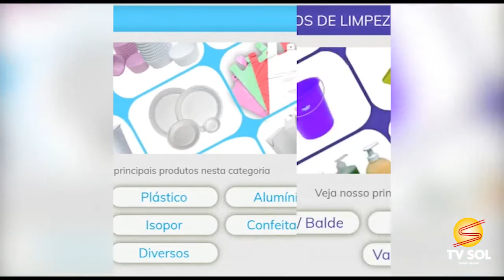TV SOL -IGREJA EVANGELICA PENTECOSTAL - RIOS DE ÁGUAS VIVAS | 29/09/2021